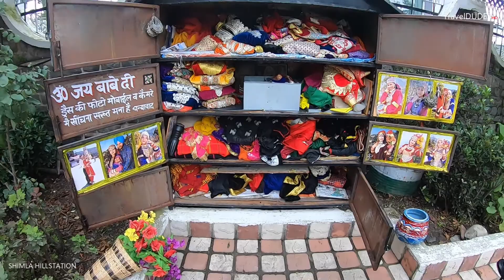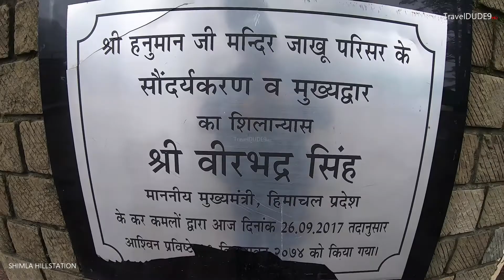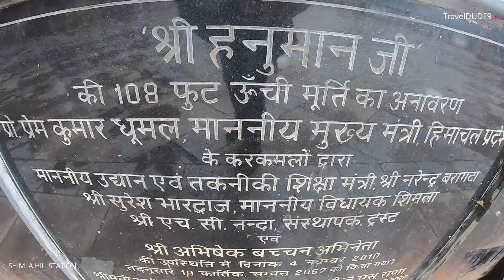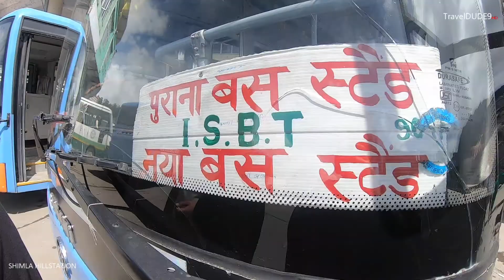Shimla shimla ShimlaHimachalPradesh